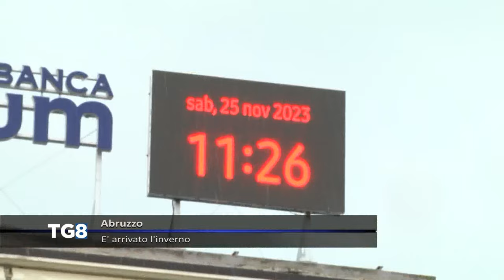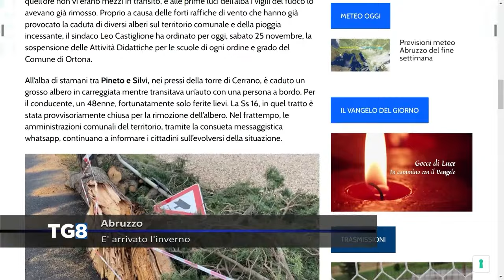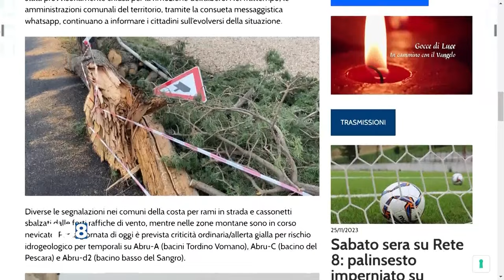Abruzzo - È arrivato l'inverno